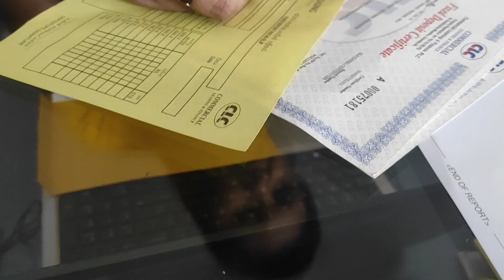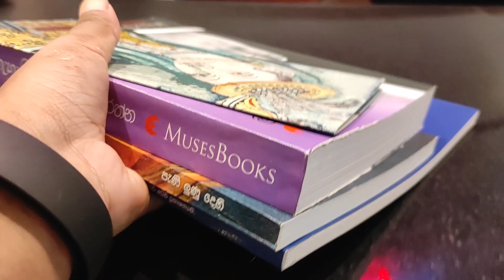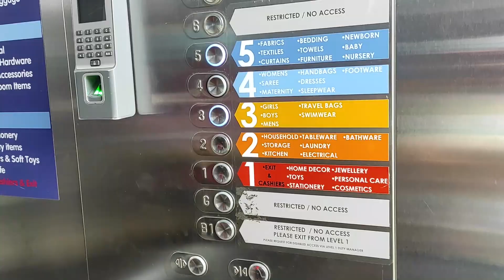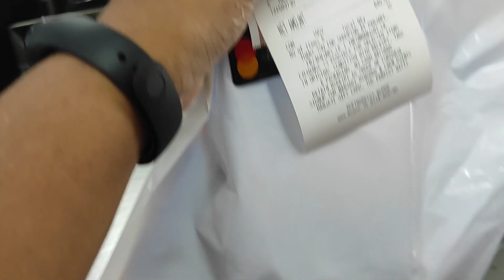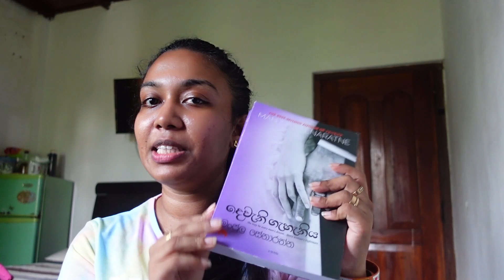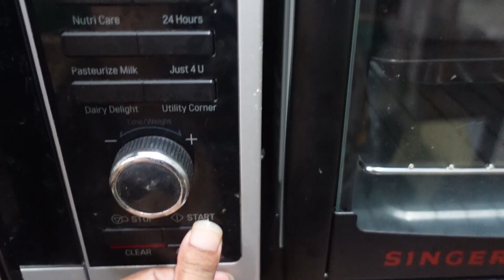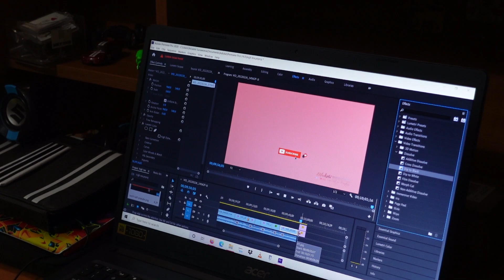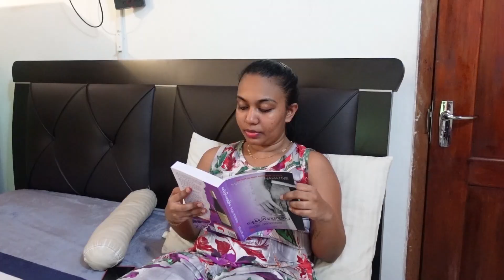Shopping Vlog | Sarasavi Book Shop | Manjari Shopping Mall | Weekend Vlog Sinhala | Day in my Life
Hi I am Nilukshi. Hope you all well .All of you warmly welcome to my You tube Channel. Today I am doing a Weekend of My Life  .Hope you all enjoy it...